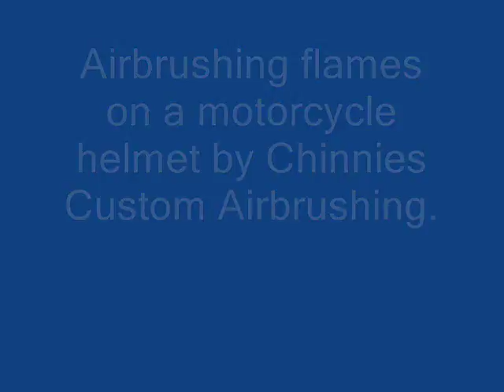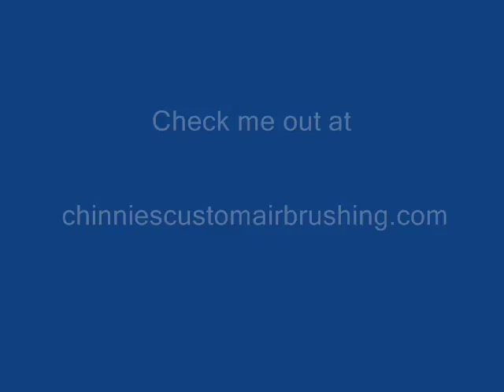Airbrushing blue flames on a helmet by CCA.wmv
This will be my last airbrushing video on this channel so I can keep this channel for my models, which I plan on starting some more soon.  Thank you all for all the Awesome Comments & Messages on my airbrushing!!  I will be posting all my future videos on SweetHarley07's channel, so check'em out!!  Peace & Much Luv!!!  Freddy